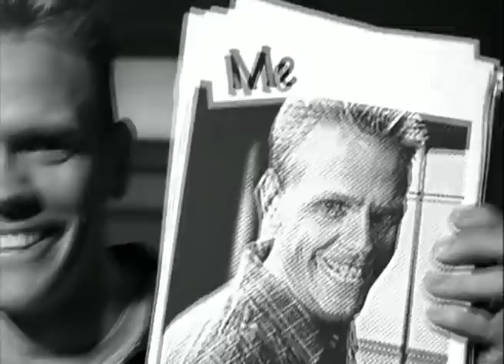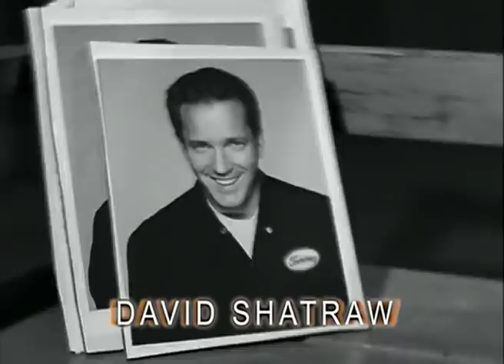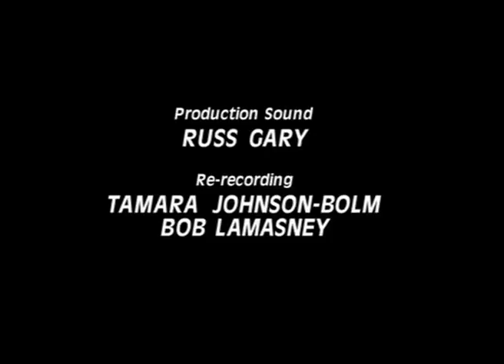Titus • Episode 6 • Red Asphalt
Titus and the gang have to deal with a road rage incident caused by Titus' road rage...